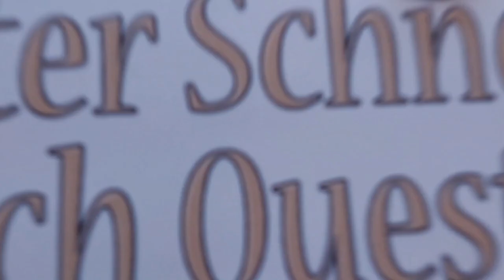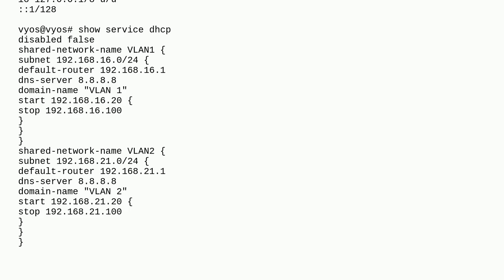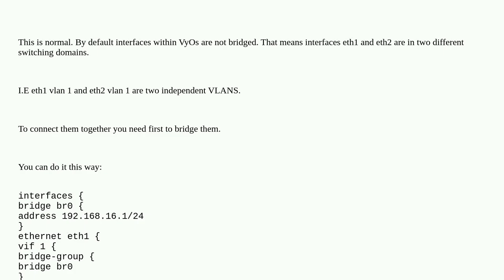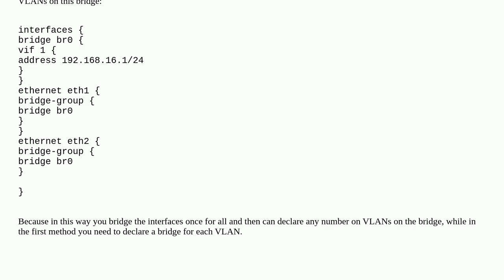Networkengineering: Two switches connected to VyOS router - nodes connected to the second switch ...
Two switches connected to VyOS router - nodes connected to the second switch can't send or receive packets

A special thanks goes out to the community

  vyos routing